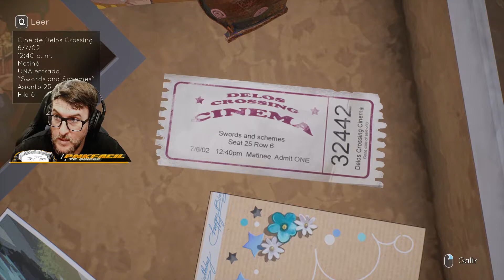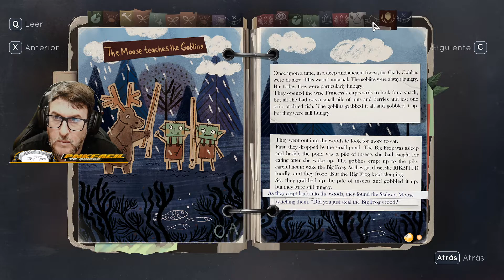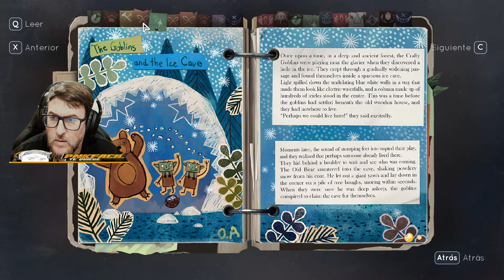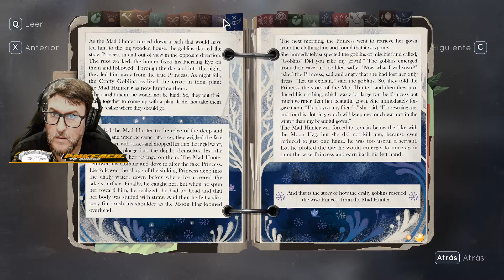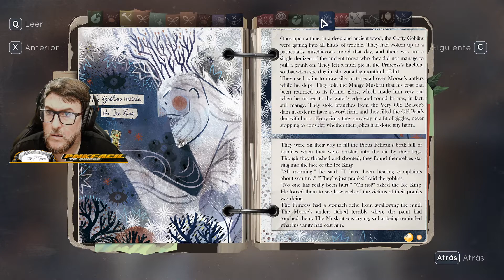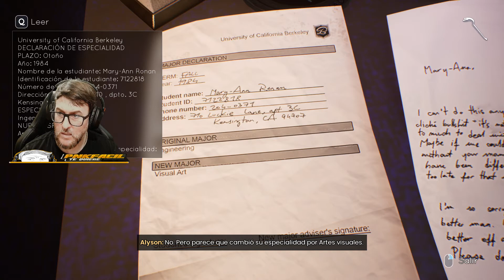TELL ME WHY - Capitulo 3 - #3 LOS SECRETOS DEL DESVÁN ESTAN POR DESCUBRIR - GAMEPLAY ESPAÑOL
Participa en mi comunidad y accede al canal SORTEOS entre otros para ver los sorteos activos!!

Suelo jugar a todo tipo de juegos, normalmente Grand Theft Auto V en la modalidad de Rolplay interpretando varios personajes entre Aleksander Petronov, Volt Tomahawk, Yolou Molou y alguno random.

Puedes verme tambien jugando a juegos como Dead By Daylight, Counter Strike Global Offensive, 7 Days to Die, Green Hell y un larguisimo etc.

En League Of Legends soy el mejor Malzahar que hayas podido ver.